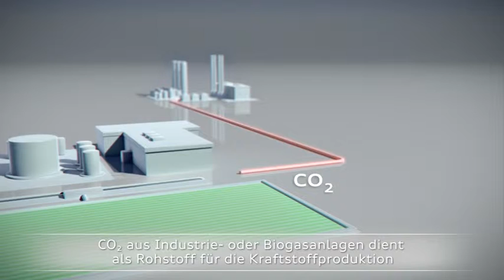Audi e-fuels Animation